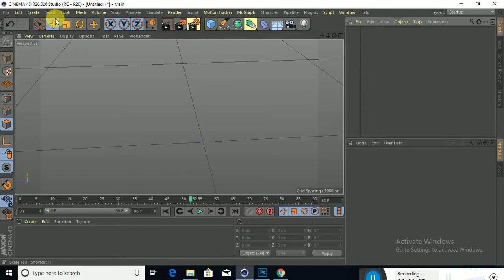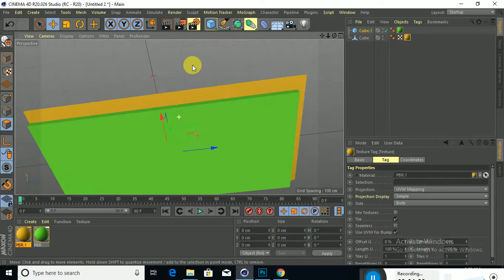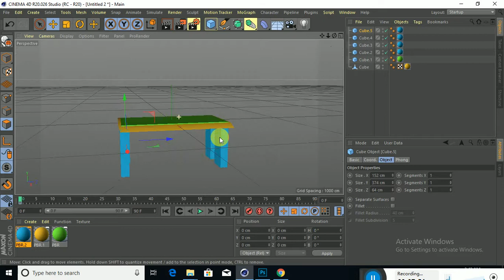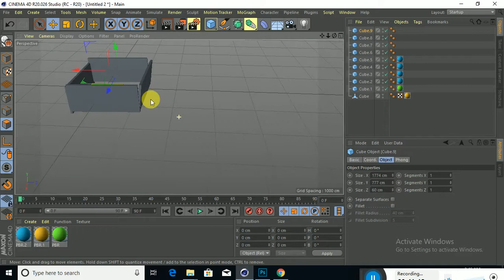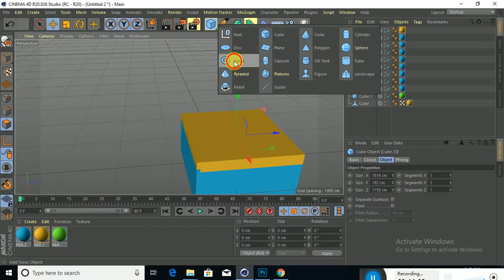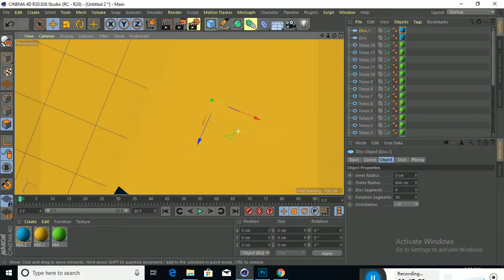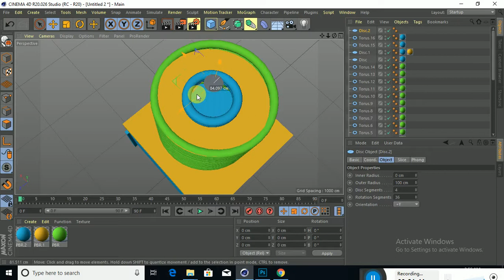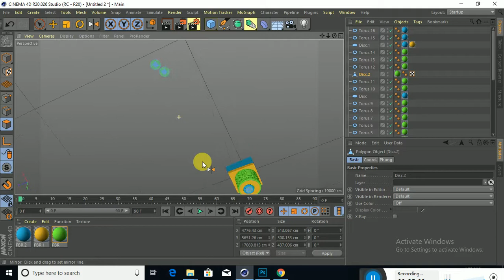cinima 4d tutorial in telugu full video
cinima 4d tutorial in telugu hd video creating and making and animation for 4d tutorial software  cinima 4d  and 3d software is making for any animation video and audio creating  world wide using for animation software